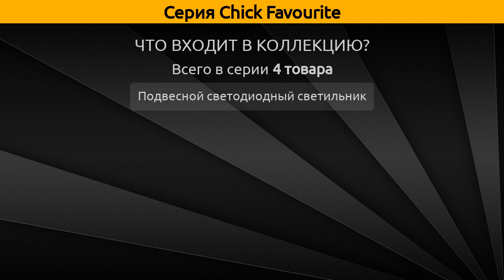Chick Favourite - подвесной светодиодный светильник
Коллекция "Chick" от бренда Favourite включает 4 товара, а в частности это подвесной светодиодный светильник.

Серия Chick Favourite состоит из следующих артикулов:
Подвесной светодиодный светильник - 1928-2P, 1929-2P, 1930-2P, 1931-2P;